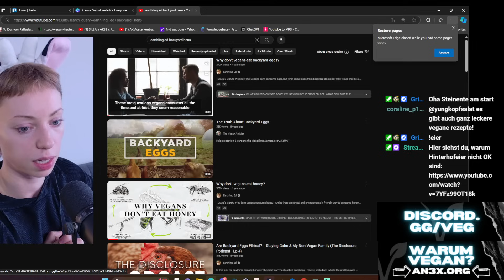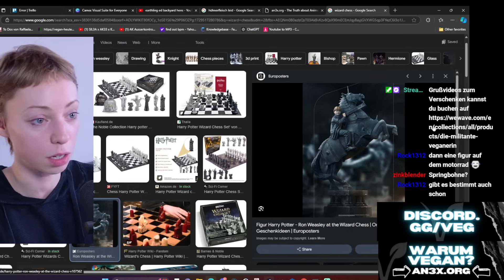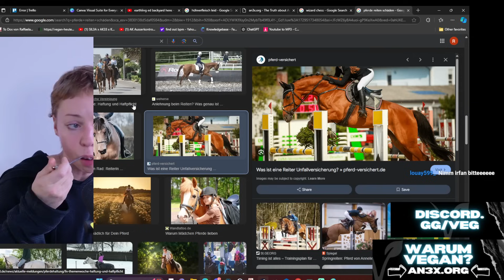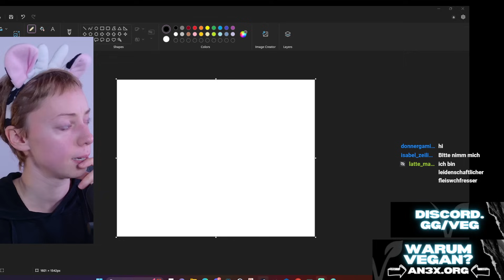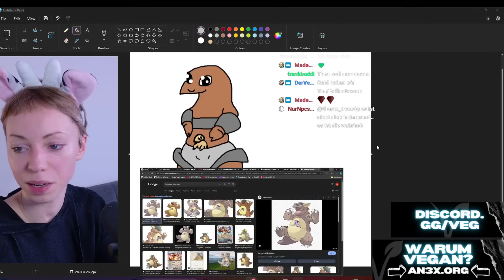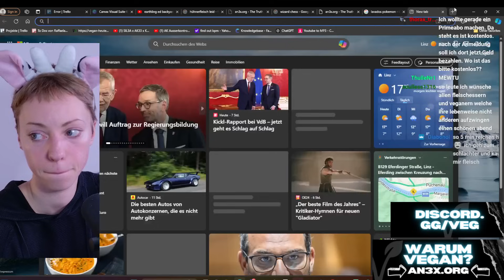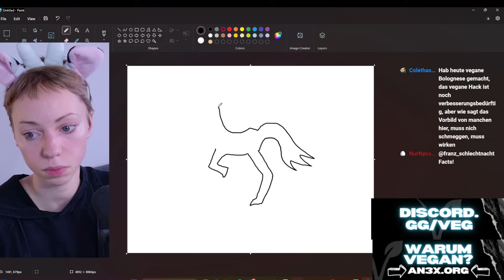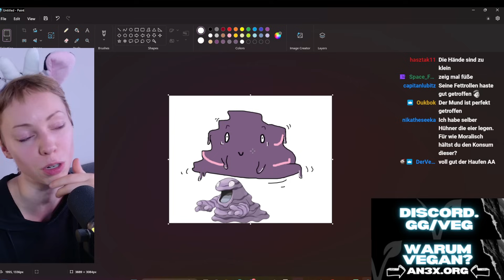VEGANERIN DEBATTIERT: Twitch Live Debatten [21.OKT]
➡️ Ich arbeite als Vollzeit-Tierrechtsaktivisten. Die meisten meiner Videos und Auftritte sind nicht für Werbeeinnahmen geeignet, da ich mich "gewalttätiger" Worte oder graphischer Einblendungen für die Beschreibung der Tiersklaverei bediene. Daher ist Eure finanzielle Unterstützung notwendig und sehr wertvoll für meine Arbeit und die Reichweite der Tierrechts-Botschaft:

➡️ Die wichtigsten BÜCHER:
💥Ethik:

➡️ Vegane Ernährung für Dummies mit der GRATIS "Tägliche Dutzend" (Daily Dozen) App

💥KURZINFO:

❗ Solange du nicht vegan bist, missbrauchst du Tiere als Sklaven.

➡️ Hühner und Küken leiden und sterben für Eier. Kühe und Kälber leiden und sterben für Milch. Auch Vegetarier*innen nutzen Tiere als Sklaven und sind für Tierqual und Tiermord verantwortlich

➡️ Wähle die vegane Lebensweise und setz dich aktiv ein für ein Ende der Massenvernichtung und Versklavung der Tiere. Die Tiere brauchen deine Stimme.